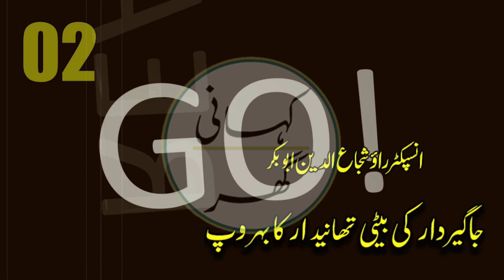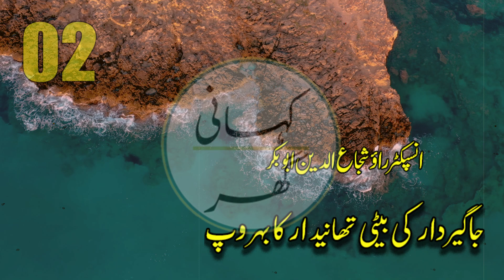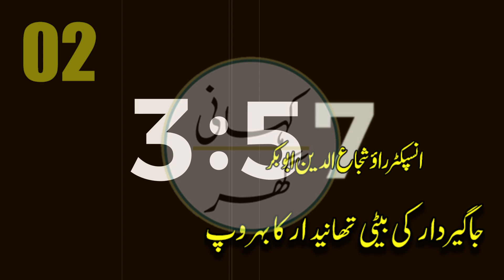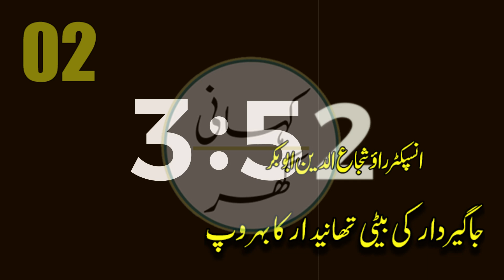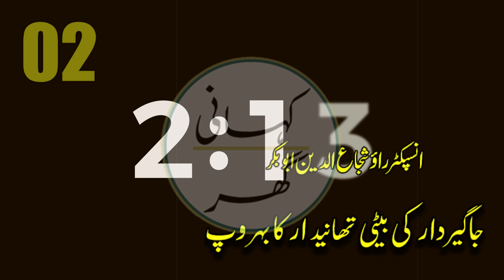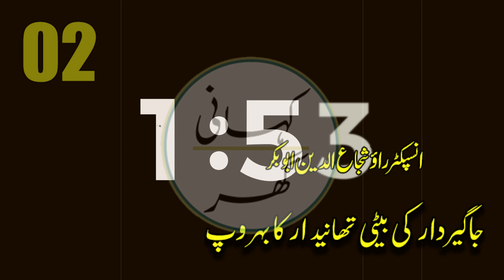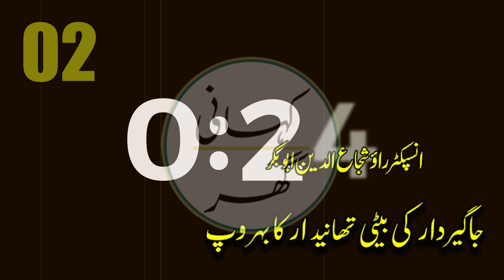Jageerdar ki beti thanedar ka behroop (جاگیردار کی بیٹی تھانیدار کا بہروپ) Rao Shuja-ud-Din - Part 2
rao shuja ud din,
rao shuja ud din abu bakar,
urdu suspense story,
jagirdar ki beta thanedar ka beroop,
جاگیردار کی بیٹی تھانیدار کا بہروپ